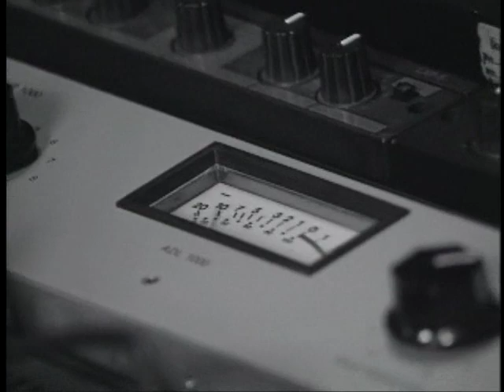Latin Throne PT. 5/7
Latin Throne DVD Pt. 5

Starting South Park Mexican Features SPM, Low-G, Rasheed, Lifestyle, Chocstilli, Powda, Brissa, Mr. Kee, Grimm, Pimpstress, Happy Perez, Los Marijuanos

"Summary" South Park Mexican hosts a documentary on some of the most popular Latin Record labels from Texas, Chicago, and California. Dope House Records, Latium Records, Saltywater Records, Crushed Ent., Black-N-Brown Ent., and Wicked Ent. This Documentary will give you an inside look at what goes on behind the scenes. Dope House Films©